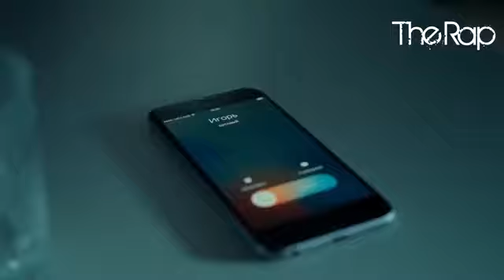Мажор 2 - Андрей Ленский Дышу тобой (Игорь и Катя) Клип